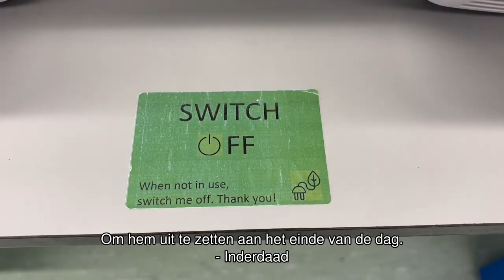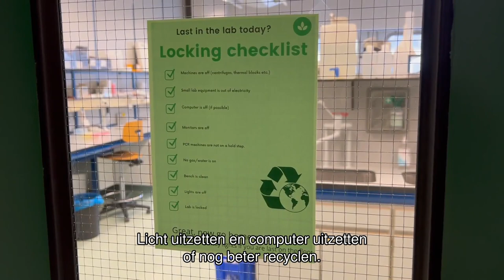Duurzamer door: groenere labs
Het Erasmus MC kent vele laboratoria, zowel voor onderzoek als voor diagnostiek. En ook daar wordt nagedacht over duurzamer werken. In deze vlog spreekt Joke Boonstra met Lucia Giannini die daar een belangrijke en zeer enthousiaste voortrekker in is. Ze laat met heel praktische voorbeelden zien hoe iedereen vandaag nog kan beginnen.